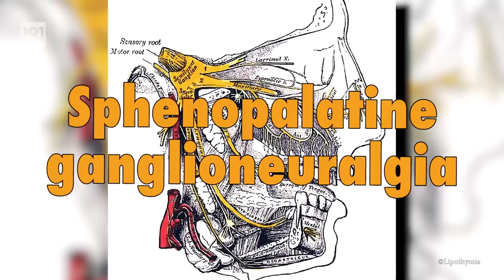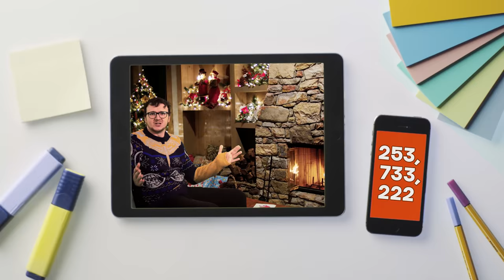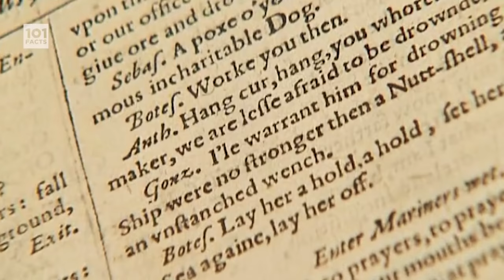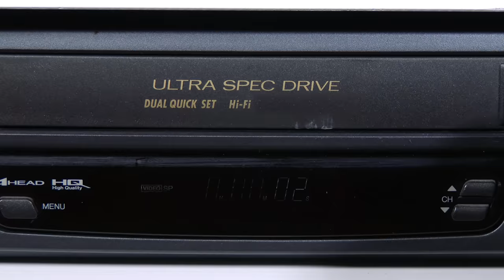101 Facts - End Of Year Extravaganza Finale Special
Hello Motherfactors and a Happy New Year to you all! 2018 has been a great year for 101 Facts, and to say thank you we've put together this snazzy little video just for you! Welcome to the 101 Facts End Of Year Extravaganza Finale Special!!!